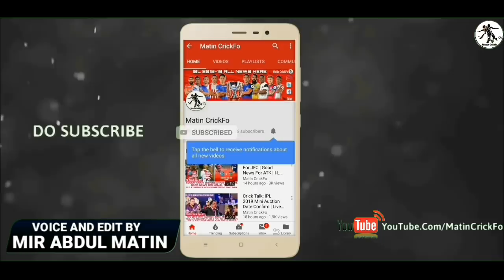AFC Asian Cup 2019: India vs Bahrain (Group Stage) | Preview | Team Comparison | Live Telecast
In This Video I Will Tell You About India vs Bahrain, Asian Cup 2019(Group Stage) Preview, Team Comparison, Live Telecast.Please Watch This Video.

bcci.tv